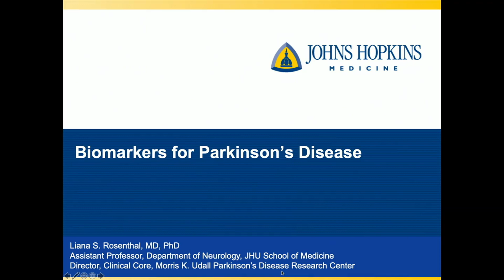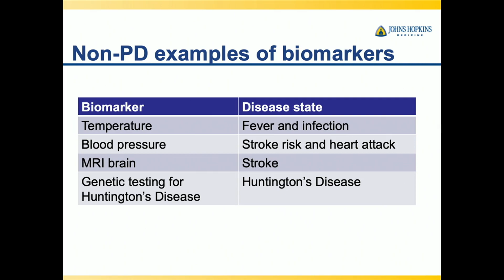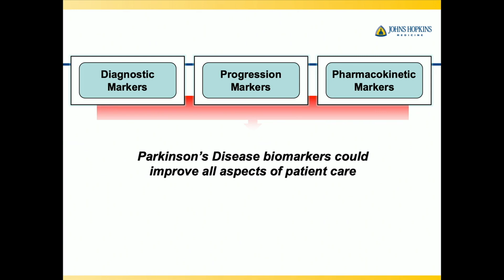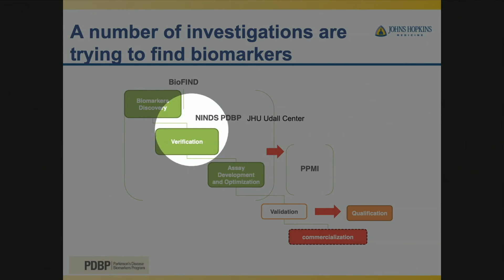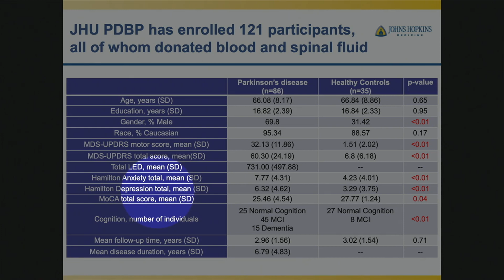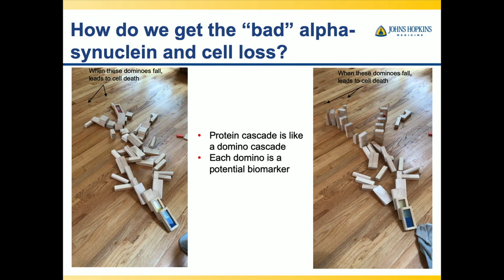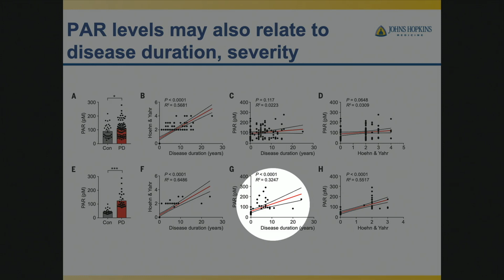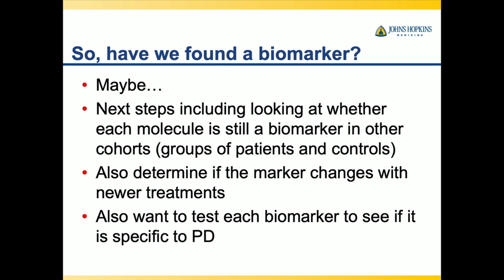Biomarkers for Parkinson's Disease | 2019 Udall Center Research Symposium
Many diseases have biomarkers that allow doctors to more easily diagnose the condition, predict symptom progression and monitor treatment responses — all with a simple blood test. Hear from Johns Hopkins’ Dr. Liana Rosenthal about research progress to identify similar biomarkers for Parkinson's disease.

Learn more about Parkinson’s disease and movement disorders treatment at Johns Hopkins